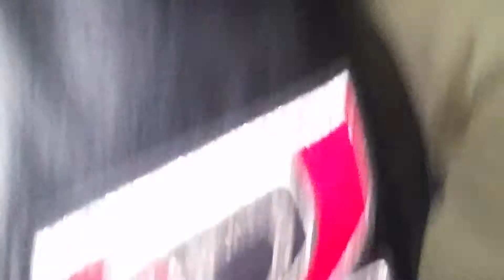bronx ruff ryder new Jersey party fun time